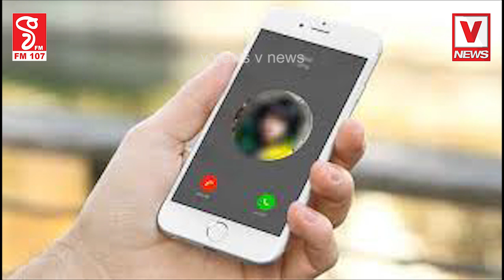රෝහලේ දී දරුවා ලවා මවක් කරපු වැඩේ එළියට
මෙන්න සියලු විස්තරේ
මෙහෙමත් දෙමාව්පියෝ දෙවියනේ
වටිනාකම කොච්චරද බලන්න